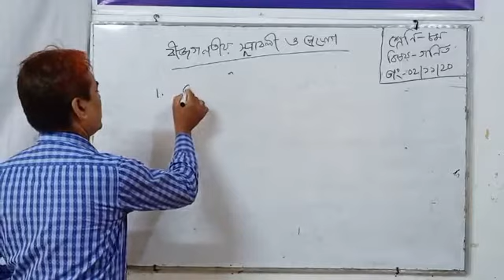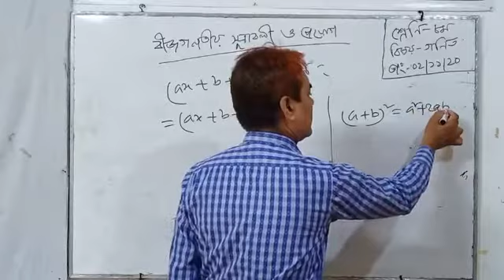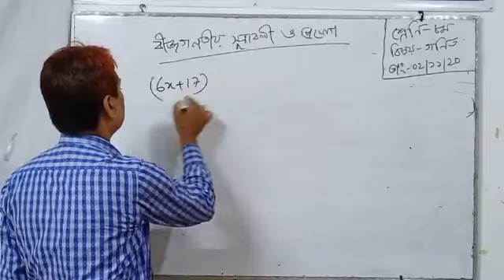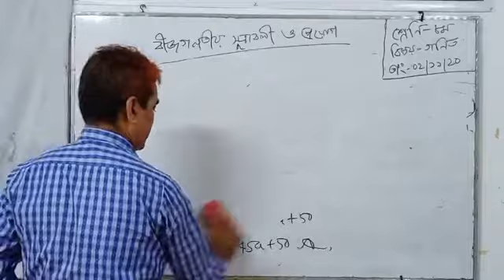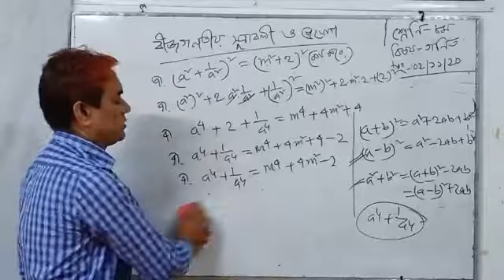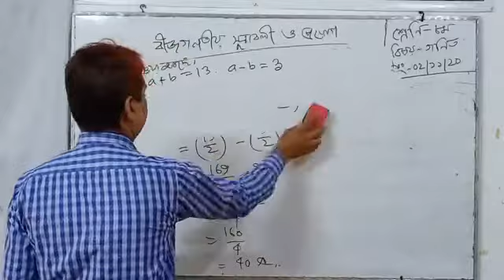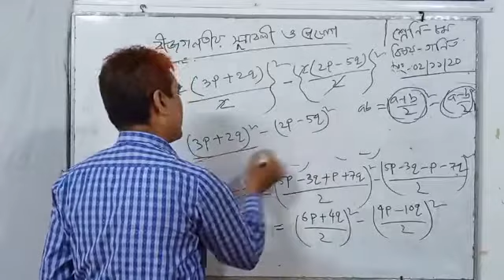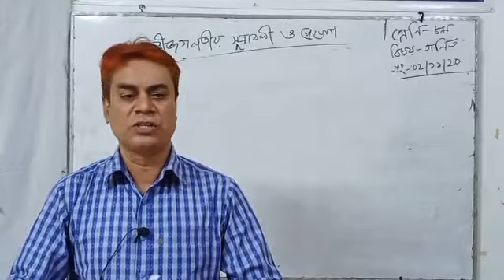Class-eight math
বীজগণিতের সূত্রাবলী।